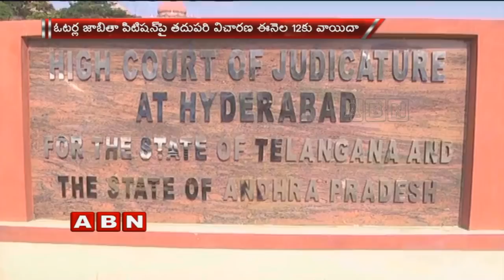ఓటర్ల జాబితా’పై విచారణ 12కి వాయిదా వేసిన హైకోర్టు | Hyderabad HC reserves order on house dissolution